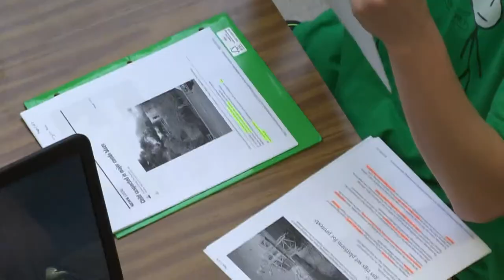governor simcoe library